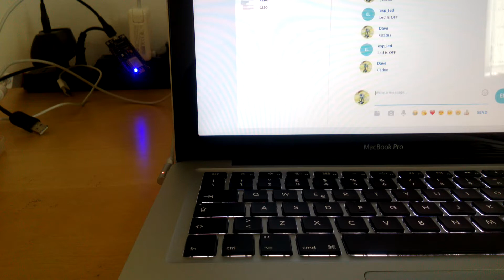Esp8266 telegram bot